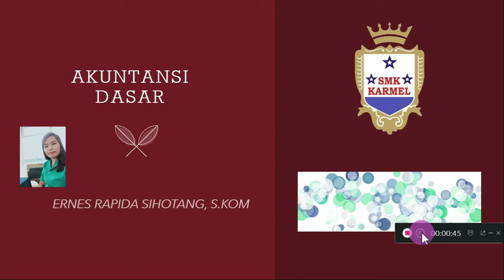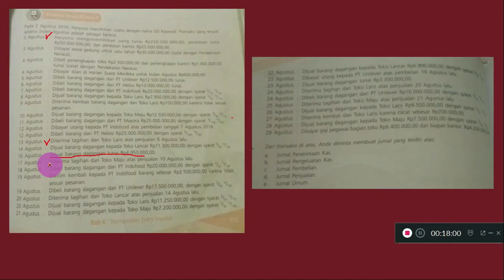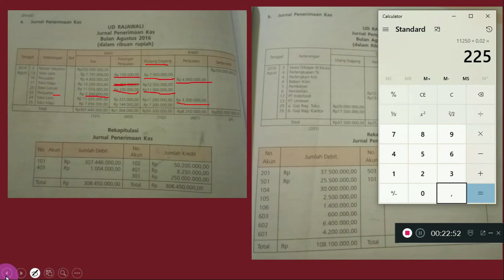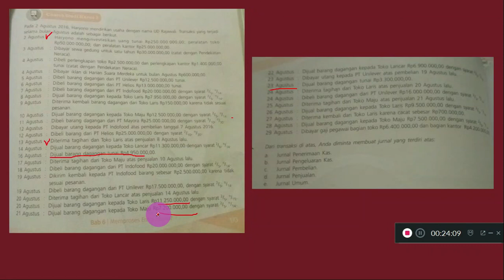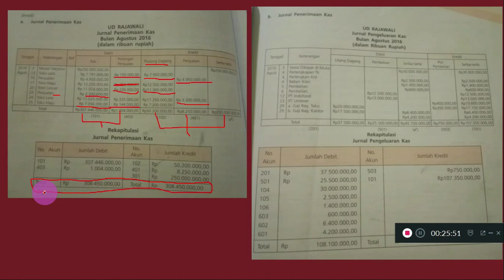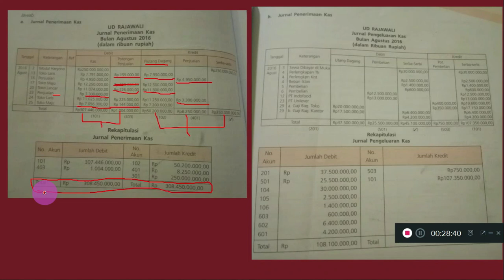Jurnal Penerimaan Kas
Selamat Siang Anak-anak X AKL
untuk hari ini materi kita tentang Jurnal Khusus
pembahasan kita hari ini tentang jurnal penerimaan Kas,
untuk Tugas ada di dalam video ya
sekian dan Terima Kasih
SMK Bisa-Hebat